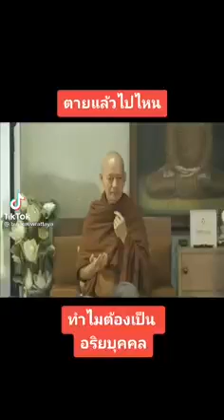พุทธวจน เปิดธรรมที่ถูกปิด ( Budda Wajana )